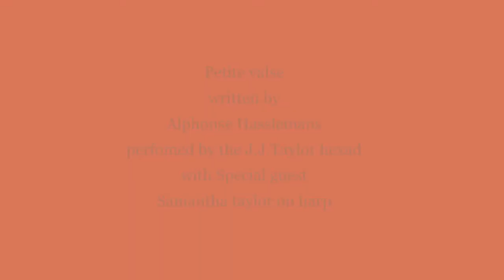Petite Valse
Special guest Samantha Taylor on harp,taken from
The Life and Times of Jason Haddock